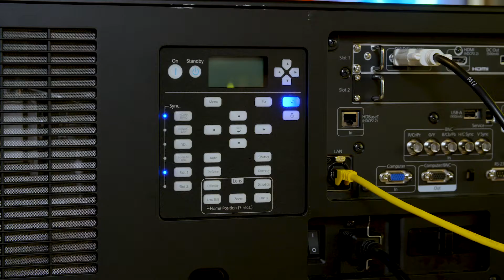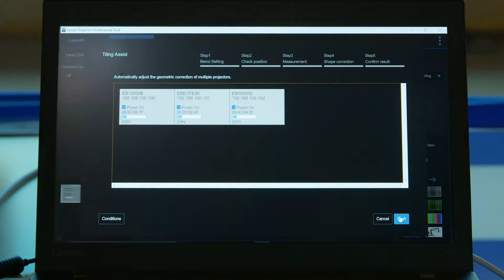High-End-Projektoren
Unser Fachmann Rocco Pucci erklärt die Vorzüge der Epson High-End-Projektoren EB-L20000U sowie EB-L 12000Q.